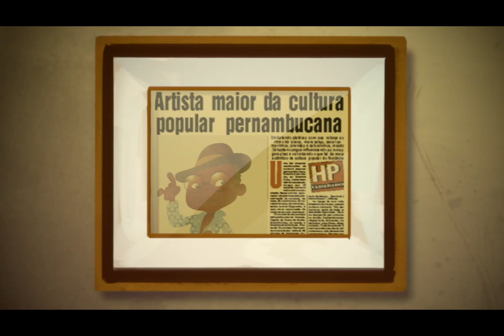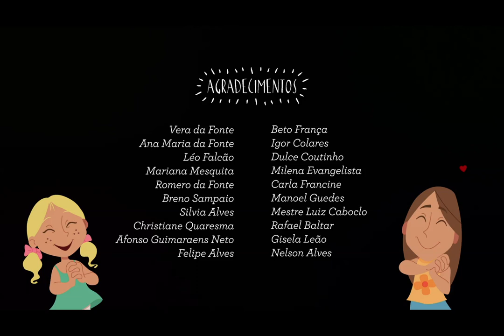Salu e o Cavalo Marinho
Direção de Cecilia da Fonte, animação, PE, 2014, 14 min.

O filme conta a história de Mestre Salustiano, um dos artistas populares mais famosos do Brasil. Filho do rabequeiro João Salustiano, Salu logo cedo sonha em participar de um grupo de Cavalo-Marinho, folguedo típico da região onde mora.

Filme infantil completo em português.